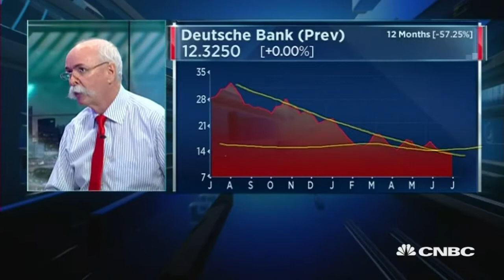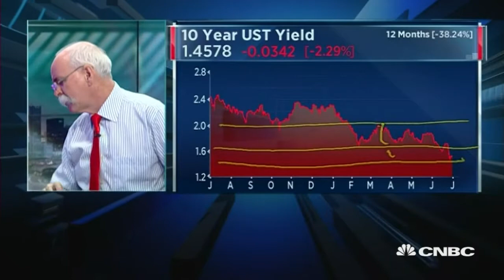Deutsche Bank Not World's Most Dangerous Stock - 1 Jul 16 | Gazunda